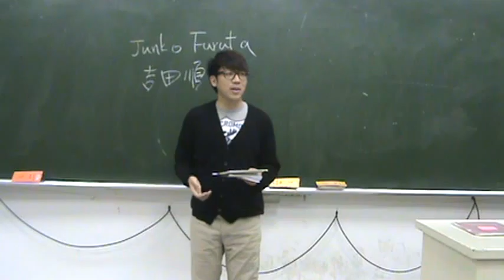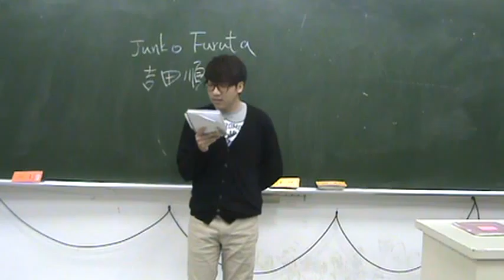Persuasive Speech: Mock Presentation_Brian (II)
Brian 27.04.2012